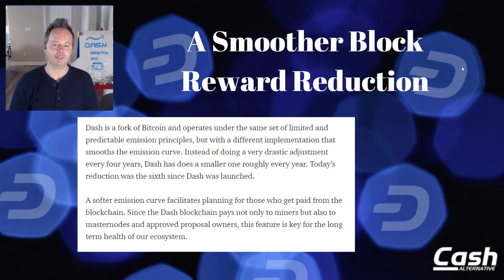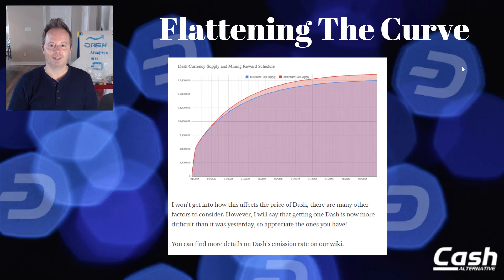Dash's 7%ening Makes It A Bit More Scarce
Dash recently reduced its block reward by 7 percent, meaning that miners who discover new blocks and masternodes who provide network services receive fewwer coins from new blocks. What does this mean, and how/why does Dash differ from Bitcoin. Find out in this episode of CATV.

⚡️ Keep up to date with all the exciting happenings in Dash. Follow Christopher (Tao) on social media!

--- DASH IS A BETTER MONEY FOR A BETTER FUTURE ---

Dash, also known as digital cash, is a new concept in finance. It provides a way for people to maintain their economic freedom when powers seek to force people into trackable electronic transactions. Dash offers ease of use, privacy, security, and speed as you make purchases. Dash is also a decentralized autonomous organization, or DAO for short, supported by a P2P network of servers worldwide. There is a limit to the amount of Dash that will ever be created, so no central banking authority will be able to print Dash and create inflation which would subject your wealth to devaluation. It's your hard-earned money, you have the right to see it maintain its value. Dash is a financial instrument that can impower people in developing countries who are unbanked. This will lead to increased productivity in these countries, and will aid them in purchasing items online. In first world countries, it can be considered an investment for now, worthy of the risk-taker's portfolio. Accounting is easy with Dash, as all transactions feature instant settlement and recording on the blockchain.

In short, Dash is a better money for a better future, and I urge you to download a wallet and let me know you did!

👨🏻‍💻 Download a Dash wallet, and join Dash Nation. Wallets for your operating system can be found

IMPORTANT DASH LINKS

The premier place for Dash online communication and collaboration! Join us for live chat as we forge the future of digital cash!